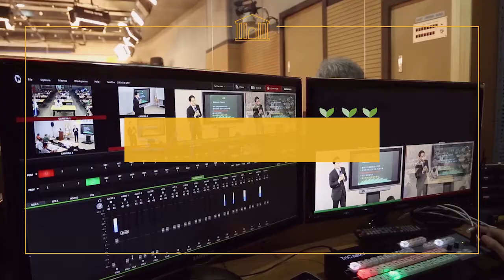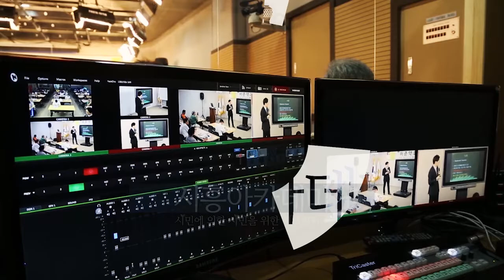[시흥아카데미] 공예디자인학교 10강 「작품 설명 및 소감 발표」 - 이기용(크레프트 콤바인 대표)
강의명 : 공예디자인학교 10강

내 용 : 작품 설명 및 소감 발표 (종강)

강 사 : 이기용 / 크레프트 콤바인 대표

촬영일시 : 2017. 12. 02 (토)

■ 학교장 : 이기용 / 크레프트 콤바인 대표

■ 촬영 : 박현후

■ 편집 : 박현후

■ 제작 : 시흥시